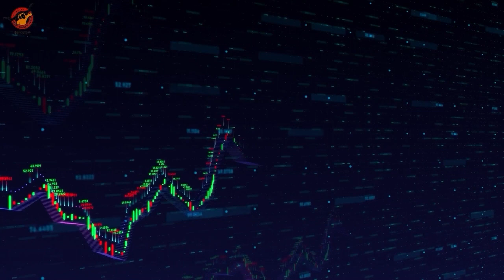財經新聞 12/19/2023｜德州中文台 財經新聞